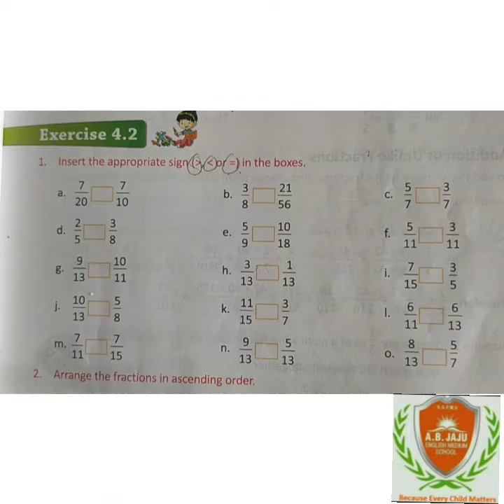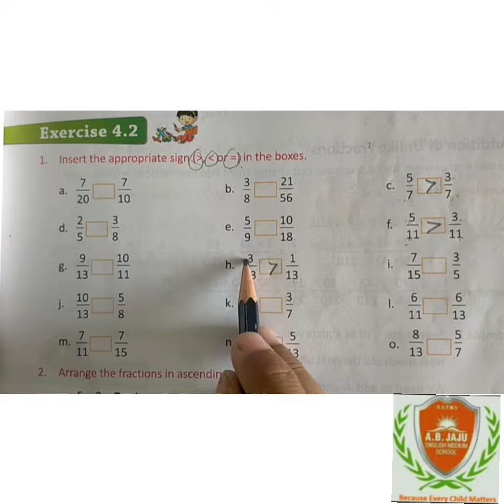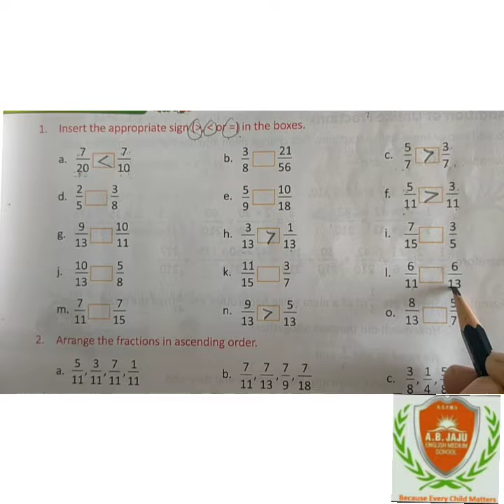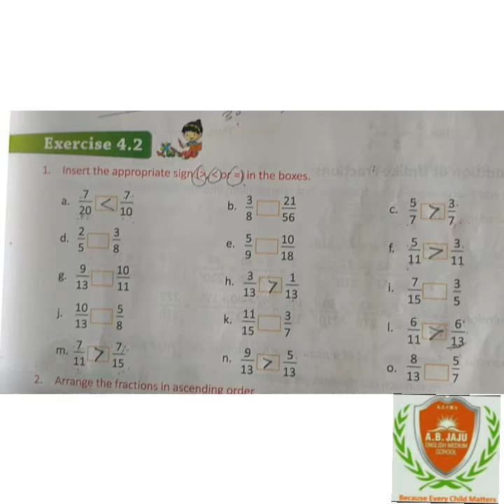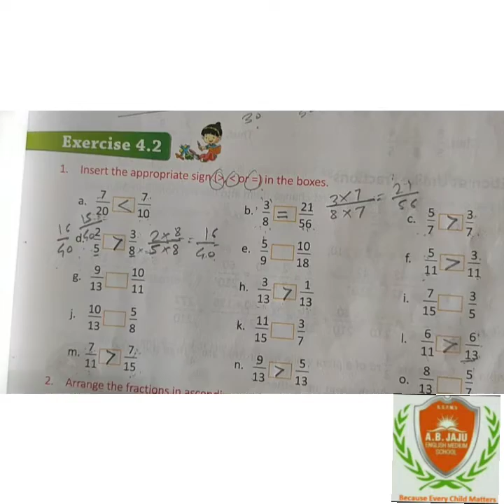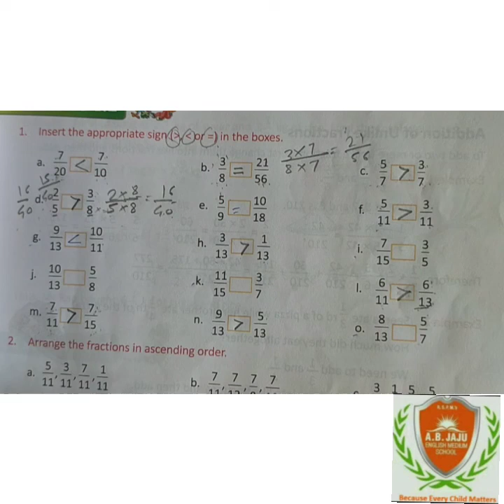Std5 th Maths Ch4 Part6 Exercise 4 28